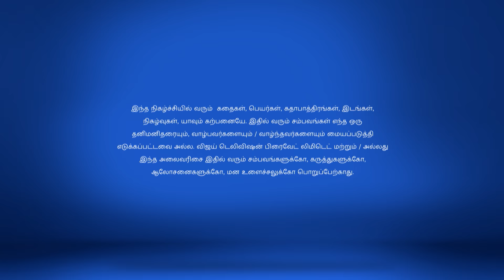Chandhra Nandhini 09/21/17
Chandhra Nandhini!
Nandhini's Cover is Blown
Apama informs Helena about Nandhini's presence in the palace. Helena tells the same to Bindusara. How will Bindusara react?